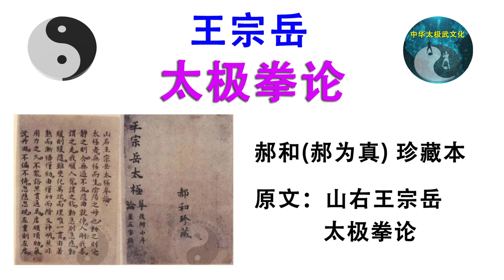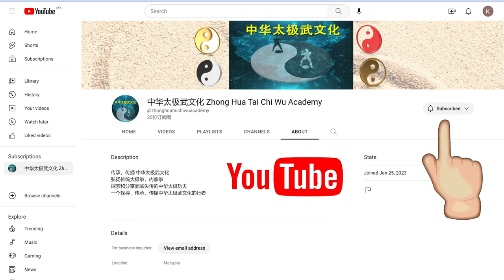王宗岳太极拳论 ( 字幕 + 配音朗读 ）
王宗岳太极拳论

郝和（郝为真 ）珍藏本

原文：山右王宗岳太极拳论

目前太极拳界重要的拳论有两篇，一是王宗岳的《太极拳论》；一是张三丰的《太极拳经》，虽然实际的作者有待考究，但是仍被太极拳界奉为圭臬，影响学习太极拳的人甚深。

值得注意的地方是，传统中国武术界门户之见甚多，而太极拳的支派亦甚众，然而所有的太极拳门派均不约而同地尊崇王宗岳《太极拳论》为太极拳界至文，足见其地位重要。